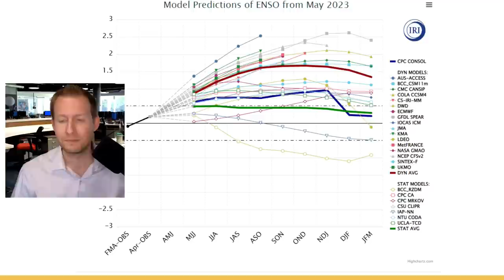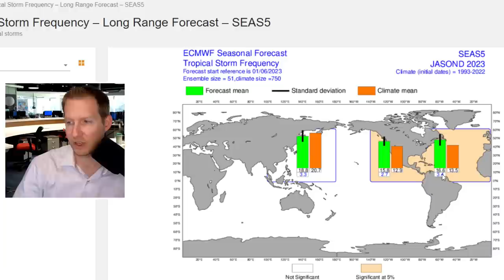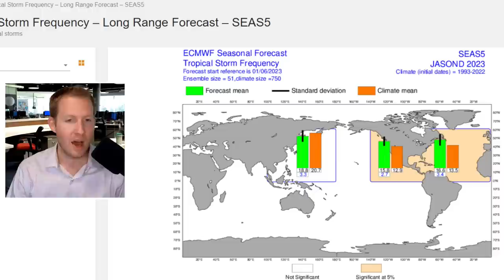This El-Niño could be STRONG! Hurricane Season Impacts (2023)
NOAA officially declared El-Niño has arrived. This has significant implications for the 2023 hurricane season. This tends to keep the tropics quieter than normal in the Atlantic basin. In 2023, however, the Atlantic basin including the Caribbean, Atlantic Ocean and Gulf of Mexico are much above normal in the temperature department.

Follow @jonathankegges on twitter.